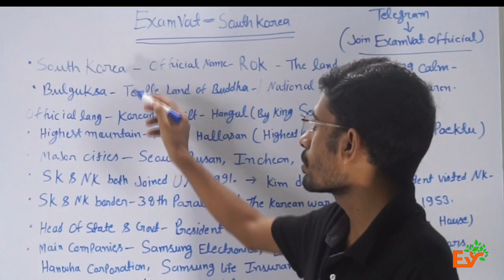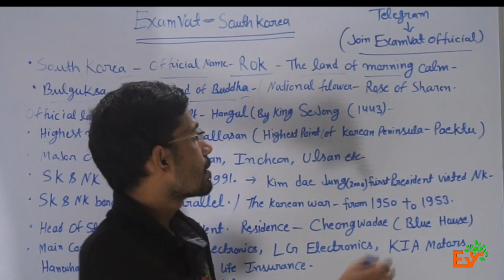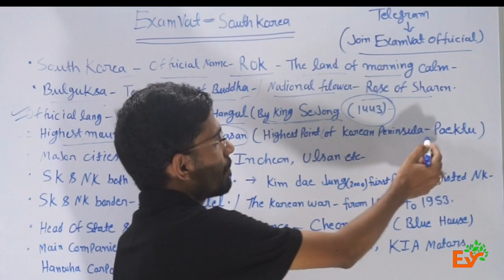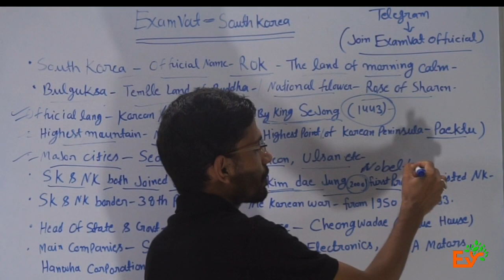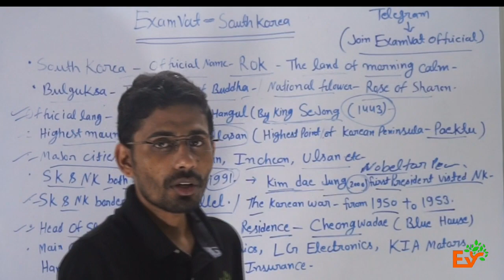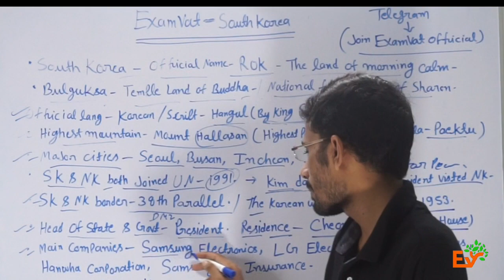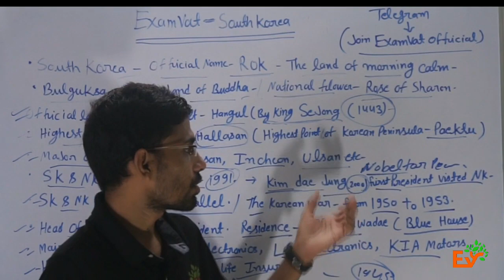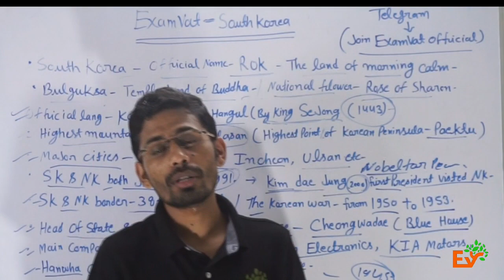South Korea Most Important Points# JNUEE BA 2021 Korea at a Glance Exam Vat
Exam Vat 40+ Students selected in JNU 2020 in first time
Free webinar scheduled at 8:00PM on 8 September 2021 in the presence of JNU students. Join ExamVat Official on Telegram Channel.
Hope for best.

For Notes, Test Series and 20  days Crash Course, Register here on this link For New classes

For last 20 years question papers Join our Official Telegram Channel  - Search ExamVat Official on Telegram.

Best JNU B.A Preparation Course Online | JNU Entrance Exam 2021

This is an initiative of JNU students to help students prepare for JNU BA foreign language Entrance Exam For JNU , EFLU .

If you are applying for JNU, BA Foreign Language exam 2021 .  Live classes , Study Material, Test Series is being  Provided  by Exam Vat  on the latest syllabus and pattern .
Separate test series available .